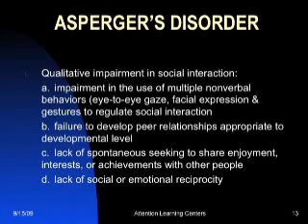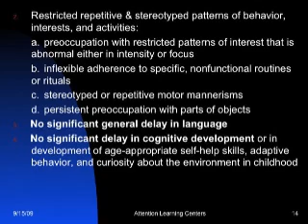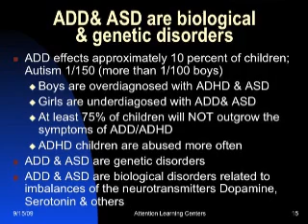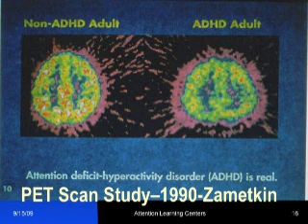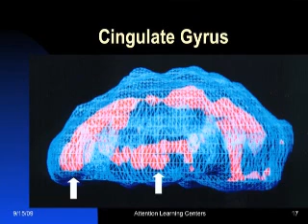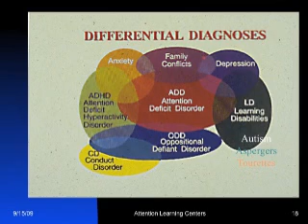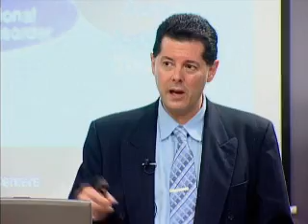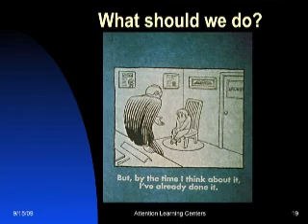Part 03 of 12 ADD ADHD & AUTISTIC SPECTRUM DISORDER Treatment Seminar by Dr. Michael Linden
Aspergers, ASD, ADD statistics and testing, many gifted but will have some social issues, genetics, brain imaging / scanning, testing brain patterns. Attention Learning Center, San Juan Capistrano, CA http//AttentionLearningCenter.com